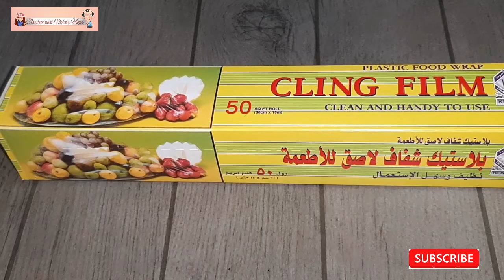HOW TO MAKE LONGGANISSA BEEF BALLS( TIPID RECIPE)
OUR CONTENT IS ALL ABOUT COOKING/ADVENTURE/FOODTRIP AND ETC.. IF YOU ARE NEW TO OUR CHANNEL DON'T FORGET TO LIKE AND SUBSCRIBE AND CLICK THE NOTIFICATION BELL PARA UPDATED KAYO SA LAHAT NG AMING VIDEO'S THANK YOU👍

INGREDIENTS

500 GRMS  - MINCED BEEF
2 PCS - WHOLE GARLIC
1 TBSP -  PAPRIKA
2 TBSP - BLACK PEPPER
1 TBSP - ASUETTE
1 TBSP - SALT
2 TBSP - WHITE SUGAR OR BROWN
 ( PUT MORE SUGAR IF YOU WANT MORE SWEETNESSS)
1 TBSP - KNORR SEASONING
2 TBSP - SOY SAYCE
2 TBSP - OYSTER SAUCE
2 TBSP - CORN FLOUR